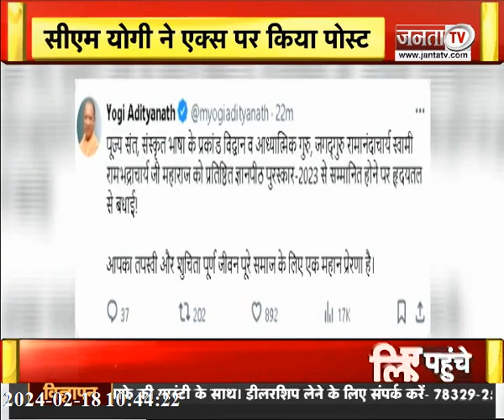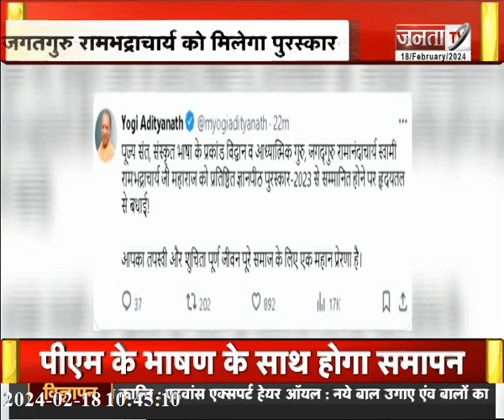जगद्गुरु रामभद्राचार्य को मिलेगा ज्ञानपीठ पुरस्कार का सम्मान, Ramlala को नहीं मिला रहा विश्राम